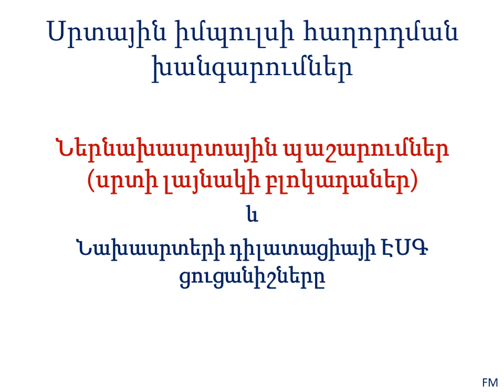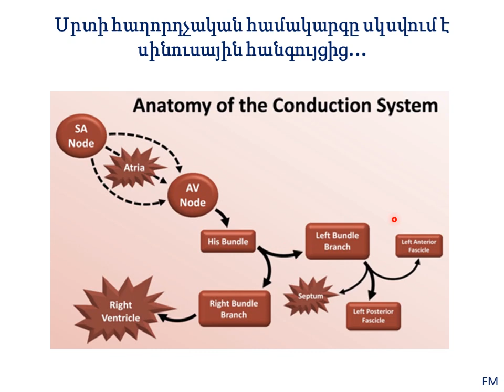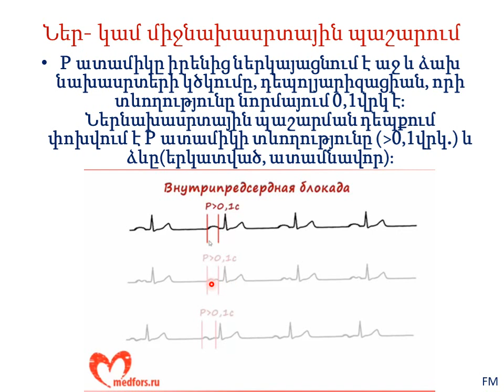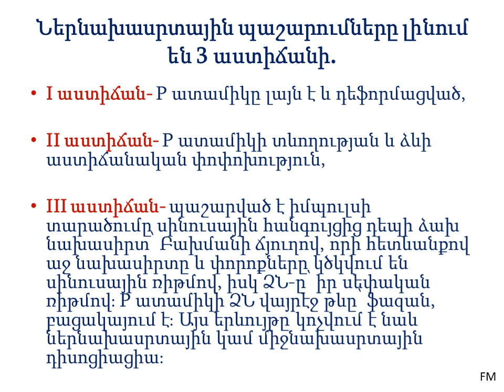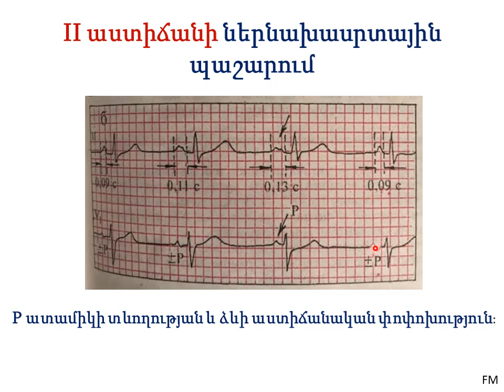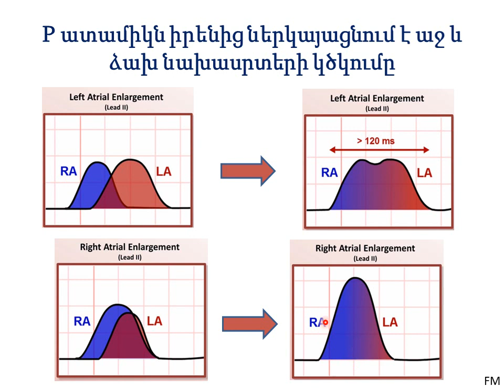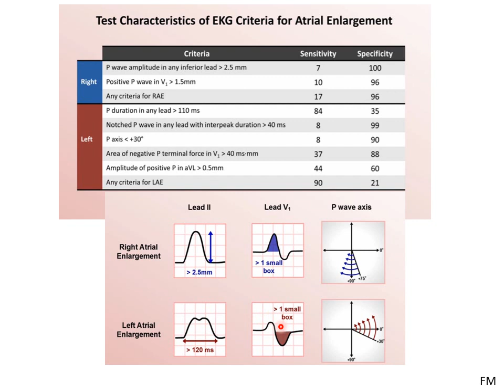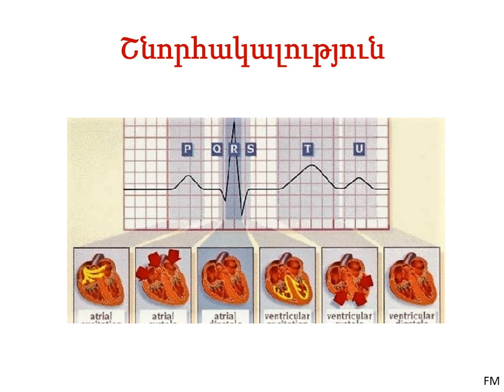Դաս 9 6 3․1 Իմպուլսի հաղորդականության խանգարումներ։ Ներնախասրտային պաշարումներ։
Ներ- կա միջնախասրտային  I, II, III աստիճանի պաշարումներ։ Նախասրտերի դիլատացիայի ԷՍԳ նշաններ՝ P- pulmonale, P- mitrale: